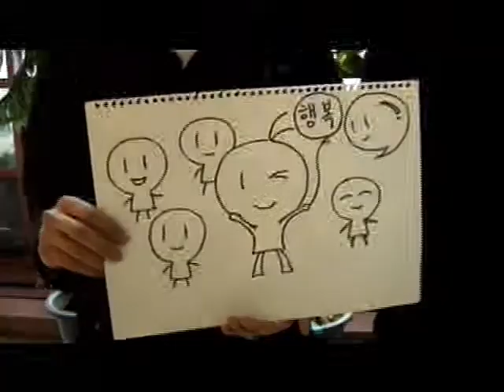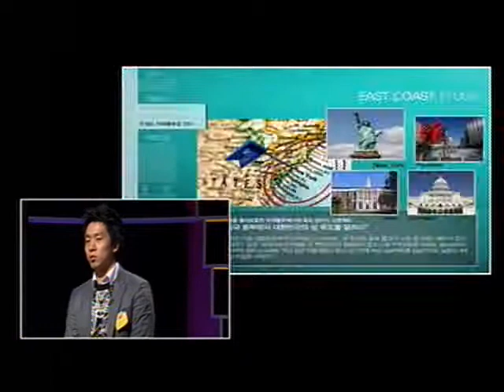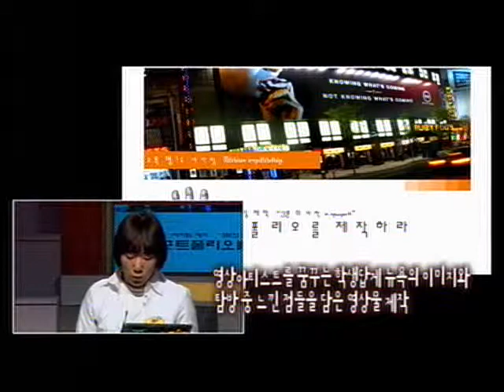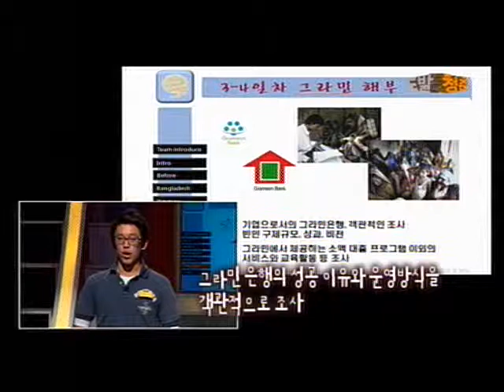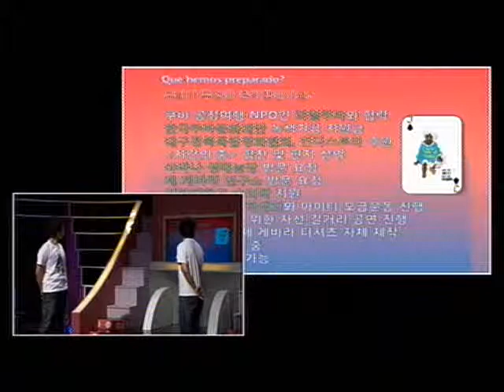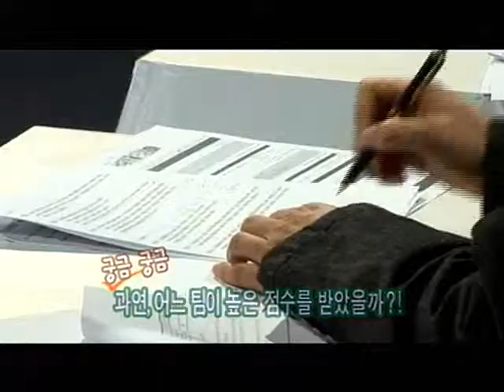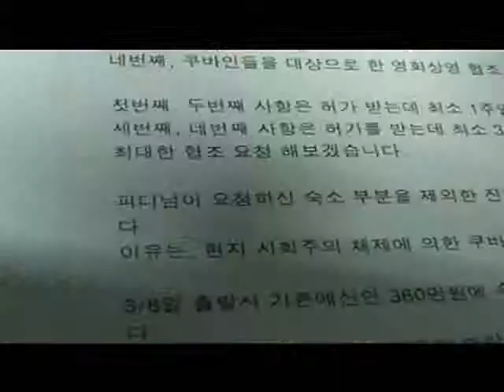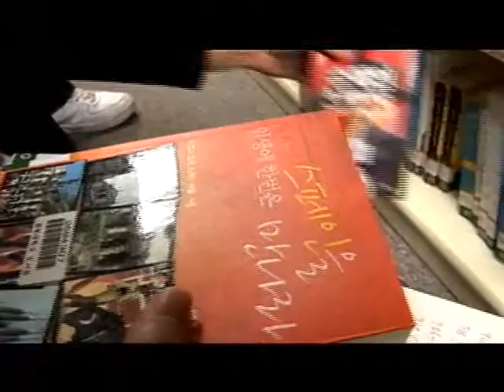켄트김 MBC 도발청춘 2010 3 19